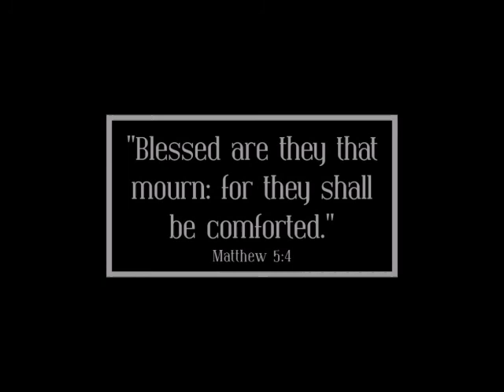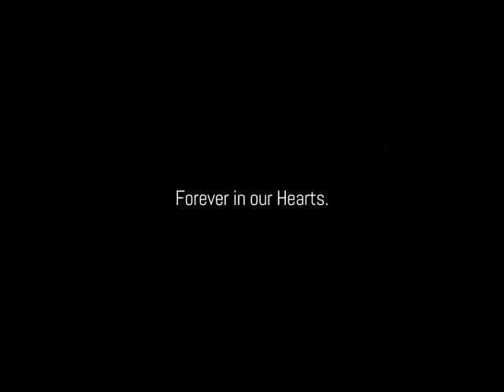In Loving Memory of Brenda Gail McAteer | 1962-2022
This pictorial tribute is dedicated to the memory of Ms. McAteer as a keepsake for her family.